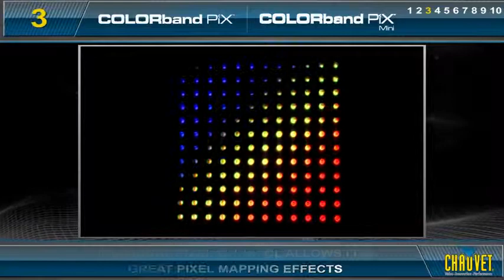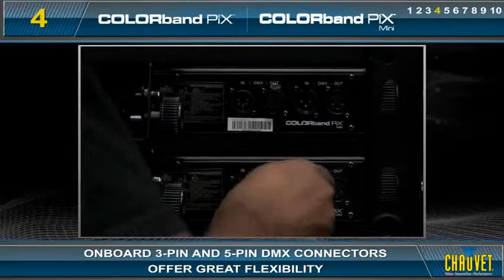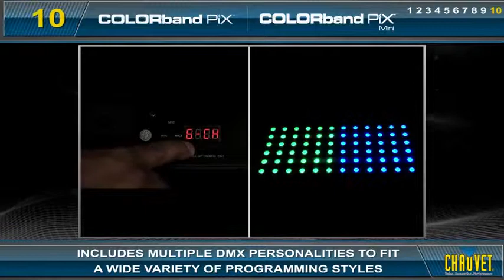Farralane.com - Chauvet COLORband™ PiX and COLORband™ PiX Mini